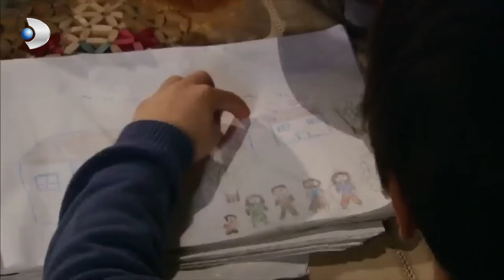Meryem, Kadir'e Gurur Yaptı | Fatmagül'ün Suçu Ne? Özel Klip